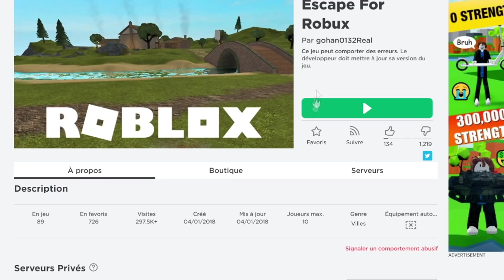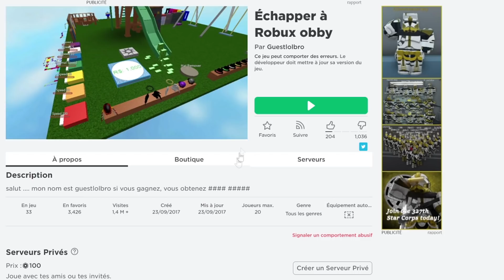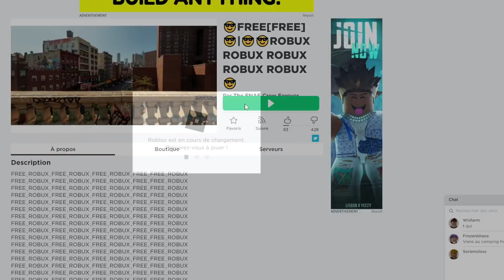CE OBBY PEUT TE DONNER DES ROBUX GRATUITS SUR ROBLOX ? (Attention aux arnaques )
Roblox français ( fr ) Aujourd'hui je vous montre qu'il ne faut pas faire confiance à ce genre de maps qui sois disant font gagner des robux..